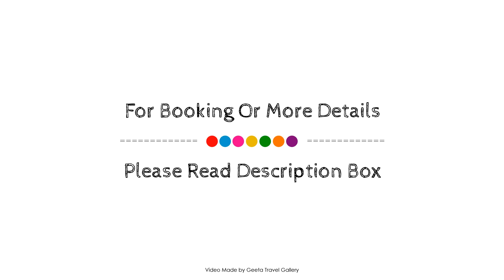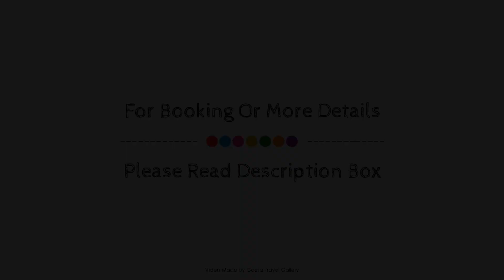Swandor Topkapi Palace, Antalya, Turkey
Searching For
1. Swandor Topkapi Palace - Antalya
2. Swandor Topkapi Palace - Antalya Virtual Tour
3. Swandor Topkapi Palace - Antalya Rooms
4. Swandor Topkapi Palace - Antalya Amenities
5. Swandor Topkapi Palace - Antalya Videos
6. Swandor Topkapi Palace - Antalya Offers
7. Swandor Topkapi Palace - Antalya Deals
Audio Credit:
Track Title: Reasons To Hope
Artist: Reed Mathis